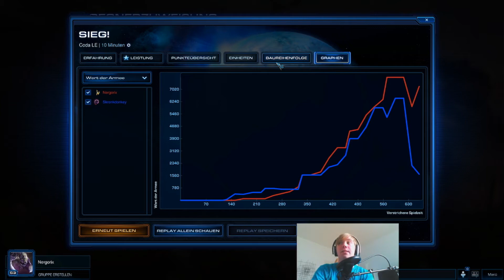Unser Gegner mag Lurker... - Starcraft 2: Legacy of the Void Beta #29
Heute stürzen wir uns in ein PvZ. Dabei wollen wir es heute mal etwas defensiver angehen lassen und nehmen eine frühe dritte. Doch unser Gegner plant etwas ganz fieses. Er rusht auf Lurker...

"Starcraft II: Legacy of the Void Beta"
Echtzeitstrategie von Blizzard-Entertaiment (2015)
Wenn dir das Spiel gefällt, unterstütze doch die Entwickler, indem du das Spiel (den Vorgänger) kaufst:
Auf Amazon